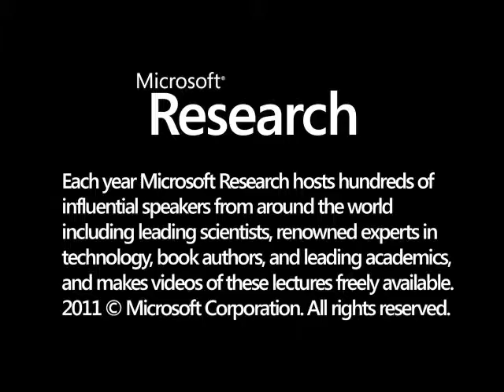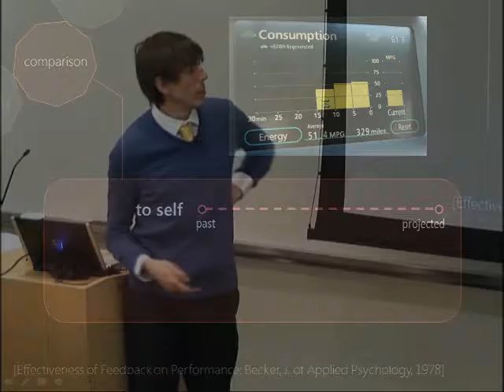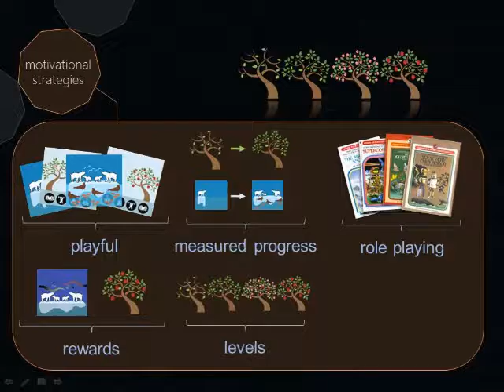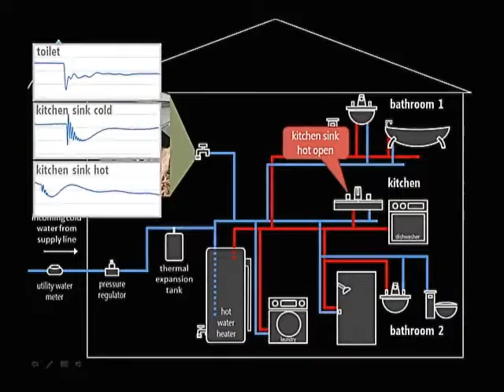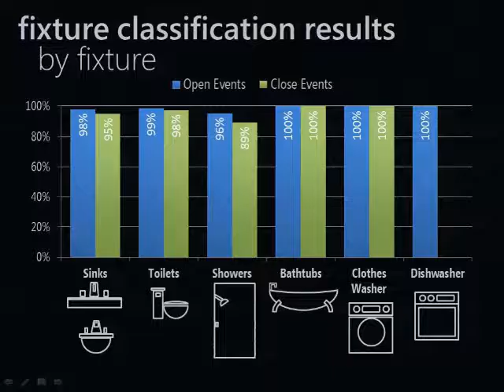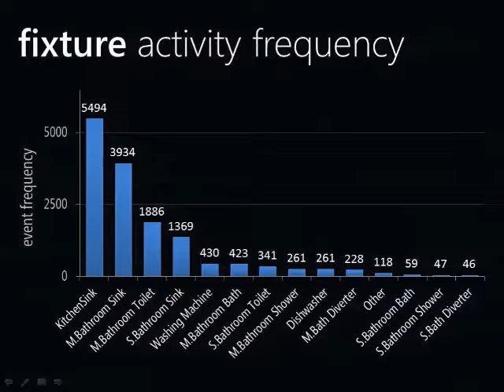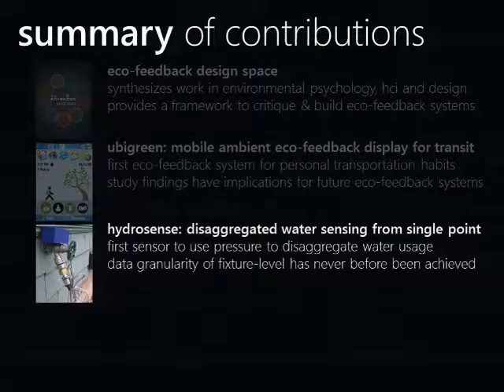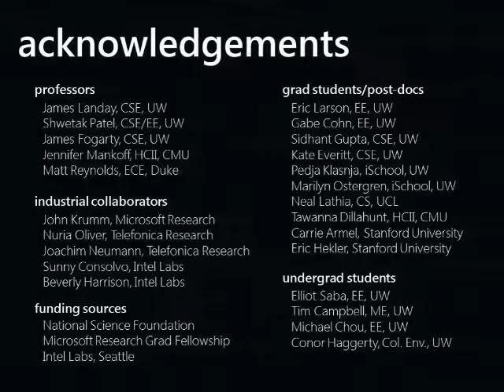Sensing and Feedback of Everyday Activities to Promote Environmentally Sustainable Behaviors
There is often a profound disconnect between our everyday behaviors and the effects those behaviors have on our health and the environment around us. My research focuses on the role of technology in bridging this disconnectΓÇöin particular, how technology can be used to effectively sense and visualize information about our own behaviors to promote awareness and enable positive behavior change. In this talk, I will provide an overview of my dissertation work on sensing and feedback systems for environmental behaviors, focusing on home resource consumption and personal transportation. These two domains account for a large percentage of an individualΓÇÖs environmental footprint.     My work covers the entire spectrum of information flow: from sensing physical events, to intelligently interpreting and classifying this data, to building novel feedback interfaces that inform and motivate behavior. I will discuss the design and evaluation of UbiGreen, a mobile phone-based system that semi-automatically tracks personal transit behaviors such as bicycling or riding in a car, and feeds back this information continuously on the background of the mobile phone. I will also talk about HydroSense, which is the first water disaggregation system to automatically track water usage activities down to the fixture-level (e.g., upstairs shower vs. kitchen sink) from a single-point. Finally, I will discuss my current research on Reflect, a real-time ambient water usage feedback display for the home. Throughout the talk, I will interweave a design space of feedback technology that incorporates findings from behavioral and environmental psychology and human-computer interaction.